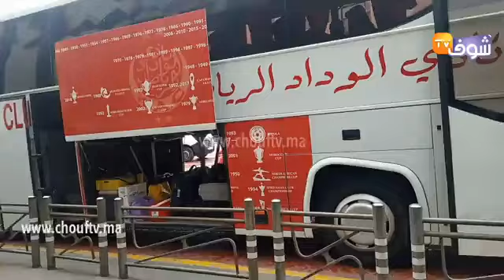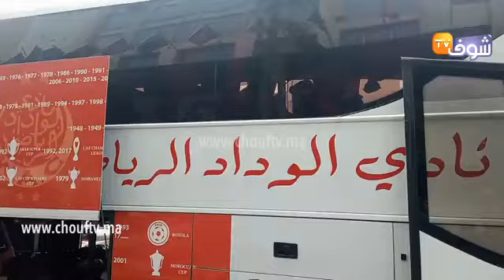شوفو لحظة خروج حافلة مولودية الجزائر من الفندق في اتجاه مركب محمد الخامس لمواجهة الوداد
مباشرة من الدارالبيضاء:شوفو لحظة خروج حافلة مولودية الجزائر من الفندق في اتجاه مركب محمد الخامس لمواجهة الوداد